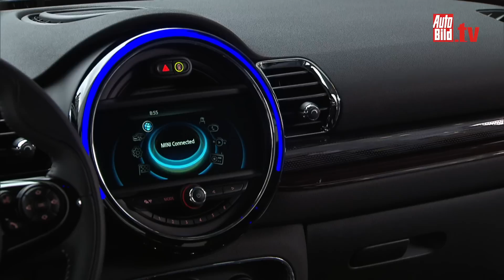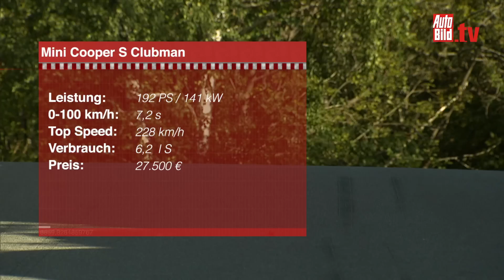Mini Cooper S Clubman (2015)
Der neue Clubman S glänzt mit kompletter BMW-Technik und für ihn ist der Begriff Premium keine Worthülse mehr. An der Spitze rennt ein 192 PS Benziner.